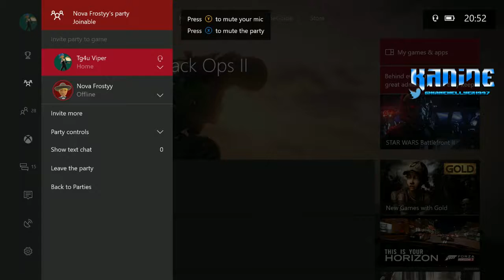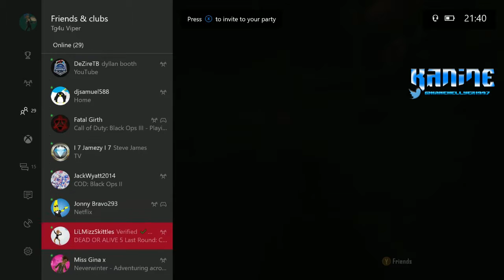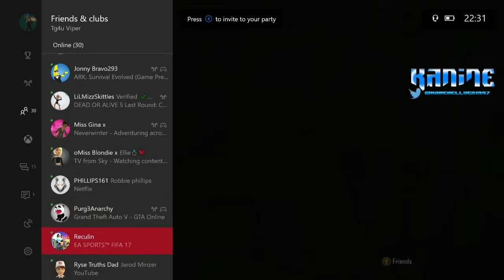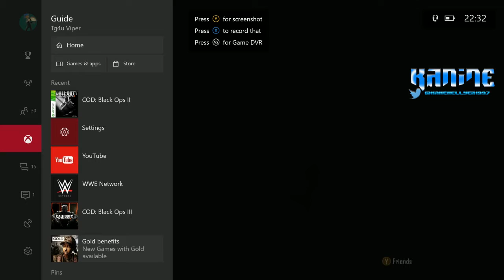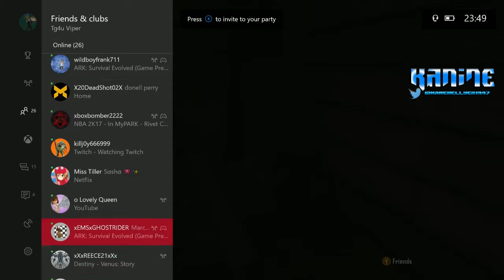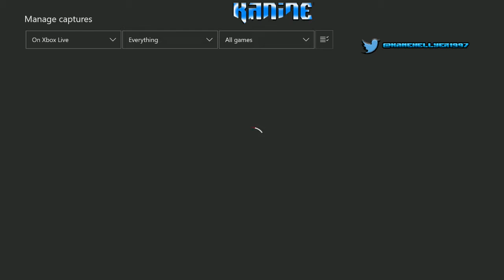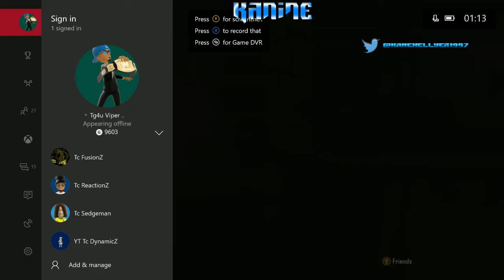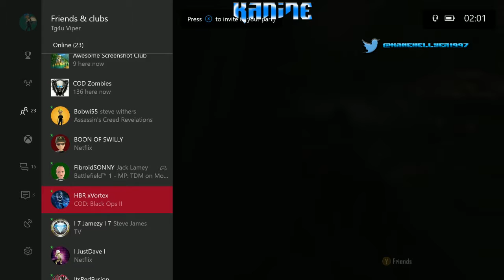BLACK OPS II BURIED ROUND 100!?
Just In case you wish to donate as a guy asked last time.